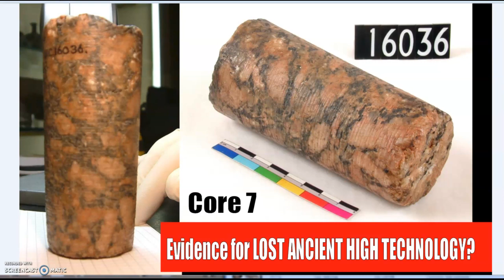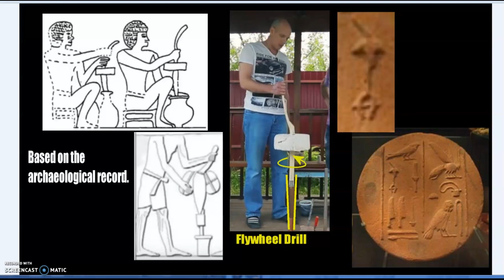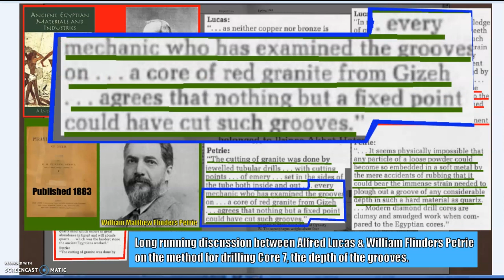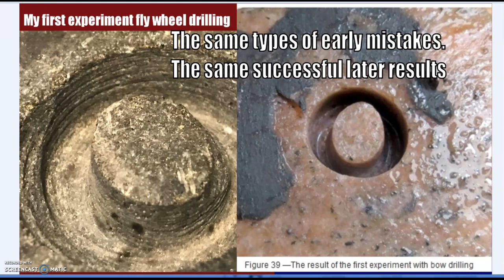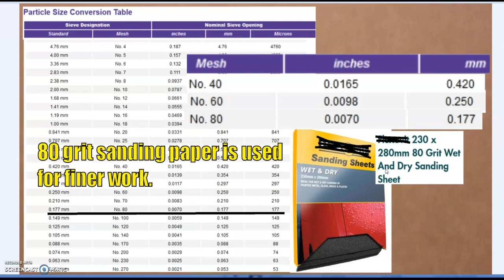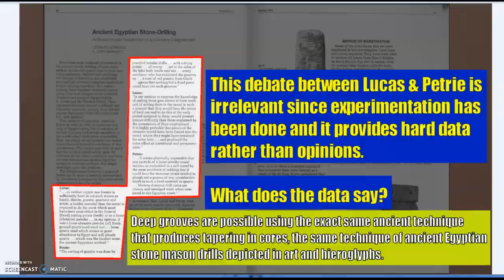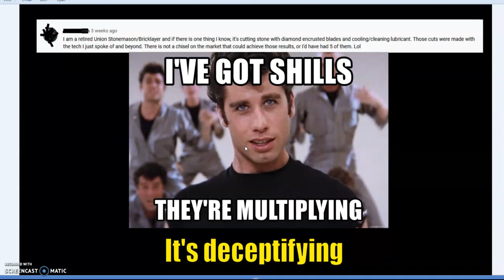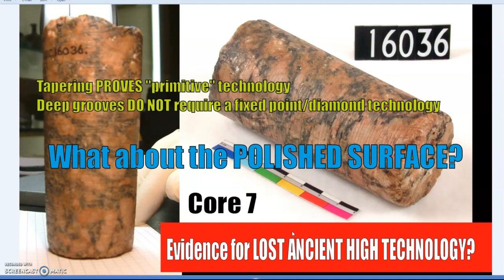Lost Ancient High Technology of Stone Cores: Part 2 - Deep Grooves are NO MYSTERY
Core 7- the keystone of one of the cornerstones of the Ancient Aliens/ Lost Ancient High Technology industry.
Just like tapering the deep grooves on Core 7 are said to be evidence if not a “smoking gun” for lost advanced machinery.
Well guess what ? Nope, just like tapering it is easily explained and easily proven through experimentation. The one thing the stone pointer industry has absolutely failed to do, they’ll spend hours and hours pointing at stones repeating the mantra “IMPOSSIBLE THEREFORE LOST TECHNOLOGY”. And yet not a single experiment has been done, while the experiments that prove their claims to be incorrect are carefully avoided if not outright censored.

To create deep grooves in granite cores with copper tubes and free abrasive simply use larger grit sizes. Using fine particles will leave fine results, a 1 inch long knife will only cut 1 inch deep. A long sword will cut a lot deeper. It’s not rocket science

The more recent popular presentations on granite core drilling, just so that it can’t be said I am taking the claims out of context or arguing against positions they no longer hold.
Ancient Tube Drills, Part 2! More context, more Petrie, more cores, even some examples from Peru!

Christopher Dunn’s site on Core 7 and his alleged experiment drilling granite